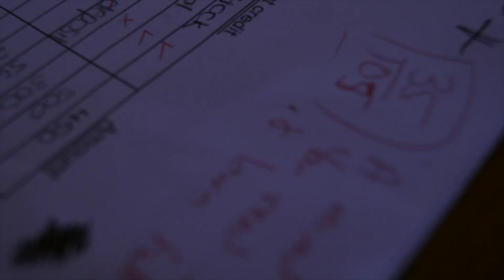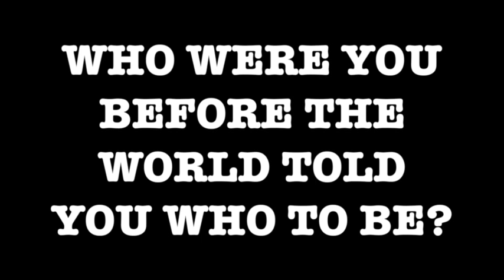Clifton Film Festival 2014: "Hypnosis"